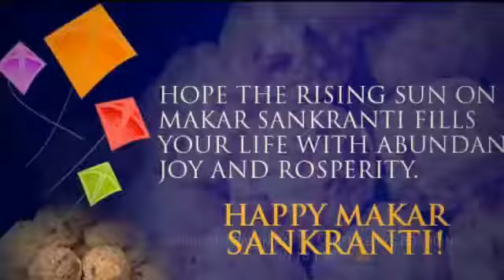All videos of sai Angels(7)